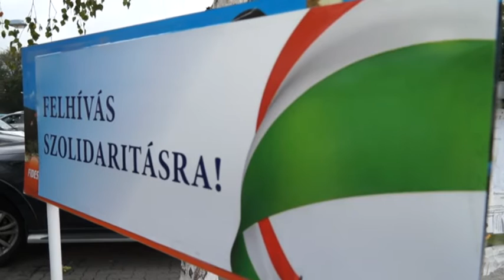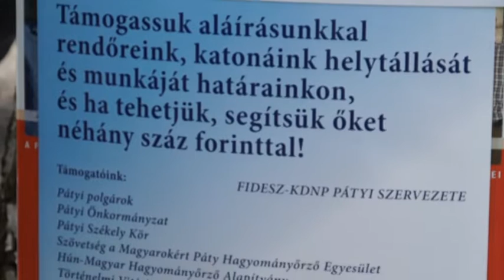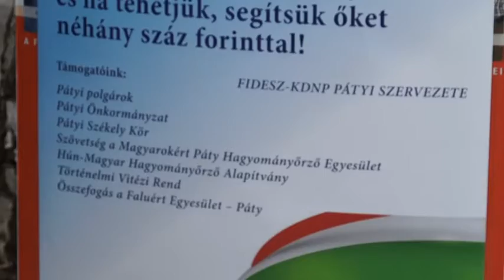Felhívás szolidaritásra!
Pátyon több szervezet összefogva két napos aláírás- és adománygyűjtést tartott a határnál szolgáló rendfenntartó egységek számára, hogy így fejezzék ki hálájukat a munkájukért.